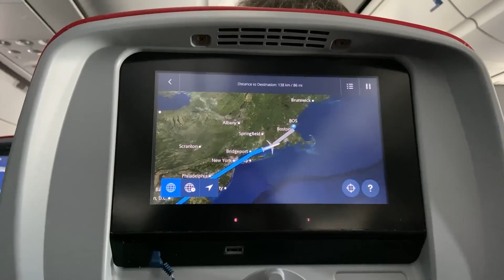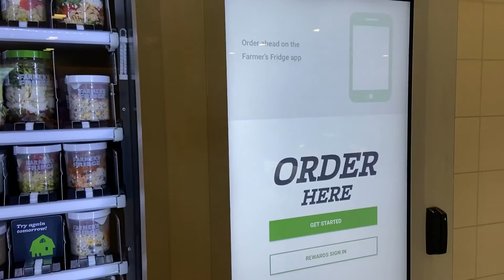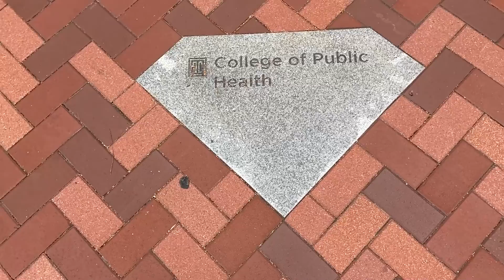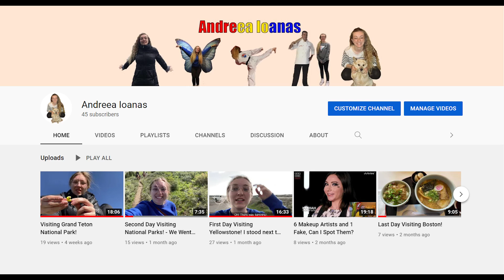Moving to Philadelphia!